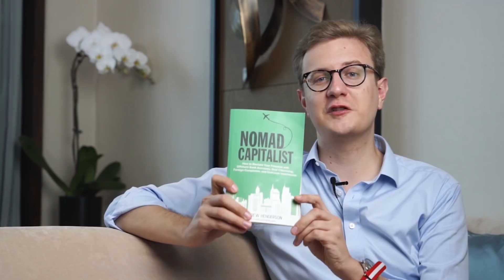RUMOR: Europe's New Citizenship Program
Here at Nomad Capitalist, my research team and I are always trying to stay up to date with the latest developments worldwide, which includes being on the lookout for new opportunities in immigration. We are always listening for the latest rumors about opportunities that are developing, as well as those opportunities that may be fading away.

This week we came across a very interesting report that I am super excited to share this with you.

Rumor has it that there is a brand new citizenship program for the EU, and although this has not yet been officially confirmed, we found several reports indicating that Greece might soon have it`s very own citizenship by investment program which would be very similar to the one of Cyprus.

It would cost around 2.5 million euros and at this point, it is rumored to be limited to only 200 applicants.
ABOUT NOMAD CAPITALIST